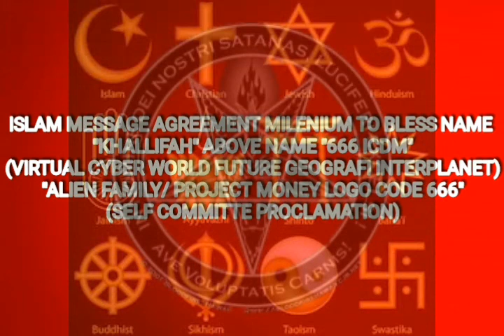Professor irwan cornel 666 icdm (ALIEN IRWAN CORNEL TRIBUTE KHALLIFAH)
APPOINMENT NATIONAL COUNTRY MONEY LOGO INTERPLANET GOVERNMENT ALIEN FAMILY AMONG HUMAN COUNTRIES MILENIUM.